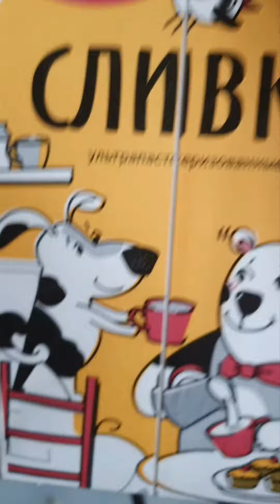тыквенный суп в посуде iCook amway тыква